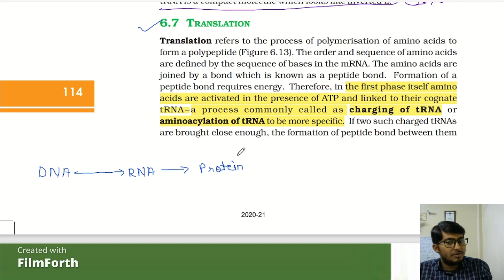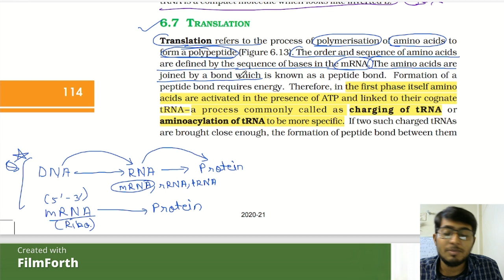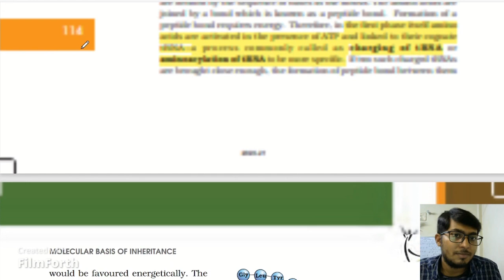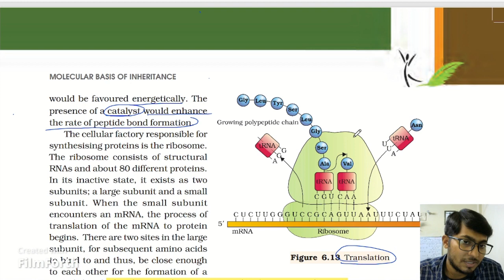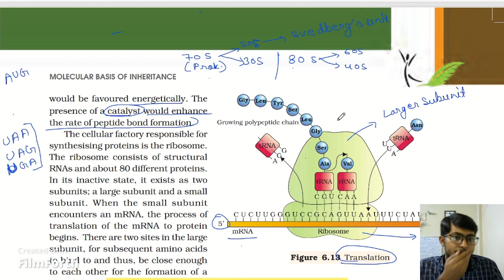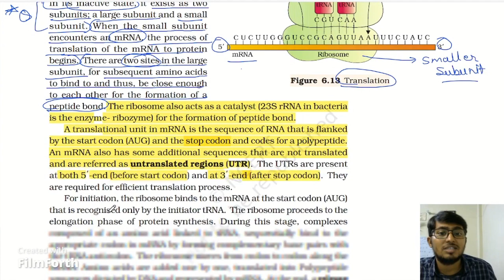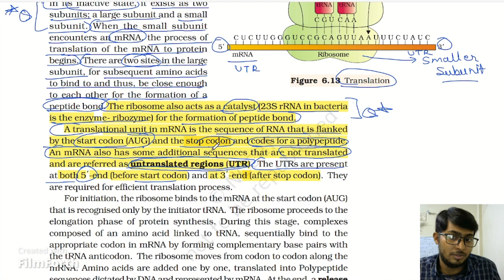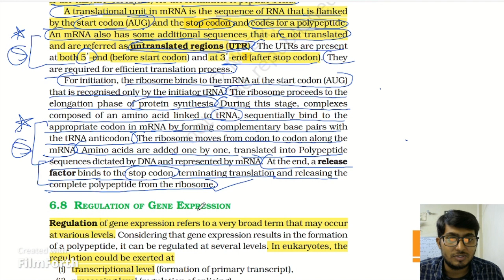Translation-Molecular Basis Of Inheritance | NCERT Decode-06 | Class12 Biology | NEET |By-Sanjay sir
In this lecture, we discuss "Translation'...

Join our Telegram Group for Amazing Notes and PDF...

TELEGRAM (For Best Notes Pdf & Many Important Books are available)

# Which is the best youtube channel for neet preparation
# Who is the best biology teacher on YouTube for NEET?
# How can I study Neet without coaching?
# Can I prepare for NEET online?
# Attending the NEET exam qualifies you for admission to MBBS, BDS, and AYUSH courses at AIIMS, BHMS, BAMS, BVSc, AH, and BUMS. So, is it possible to crack NEET in 3 months? Yes, it is definitely possible, but the foremost thing is to understand the format of the NEET exam.

# NEET Preparation Tips & Tricks: How to prepare for the exam
# How is NEET 650 scored?
# Can I prepare for NEET at home?
# How do I start preparing for NEET?
# Which is the best source for NEET preparation?
# How many hours of study for NEET?
# Is 1 year sufficient for NEET preparation?
# How many hours should I study for NEET?
# NEET Preparation Tips 2023 - Strategy, Time Table, Study
# What is the best timetable for NEET aspirants?
# How do I make a perfect NEET timetable?
# Is studying 4 hours a day enough for NEET?
# Is the NEET exam difficult?
# NATIONAL ELIGIBILITY CUM ENTRANCE TEST | NEET | India
# What is the NEET exam pass mark?
# How do I read NCERTs?
# How to read NCERT Biology for NEET
# How To Read NCERT Biology For NEET? Best Tips and Tricks!
# How many times should I read NCERT for NEET?
# Can I crack NEET by only reading NCERT?
# What is the easiest way to read NCERT?
# Is reading NCERT enough for NEET biology?
# Best Way to Read NCERT | NEET 2023
# ncert_decode_by_sanjay
# Decoding_Ncert_facts
# Decoding the exam preparation strategy of NEET top rankers
# How can I study smartly for NEET?
# How many hours a neet student should study?
# TARGET Edudemy NEET+BOARD